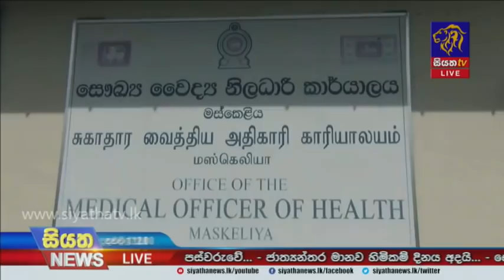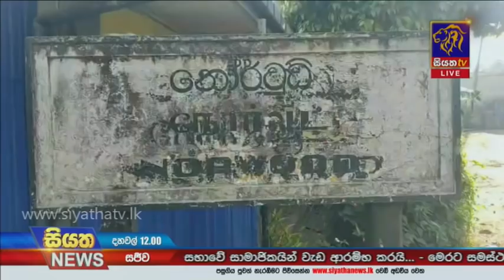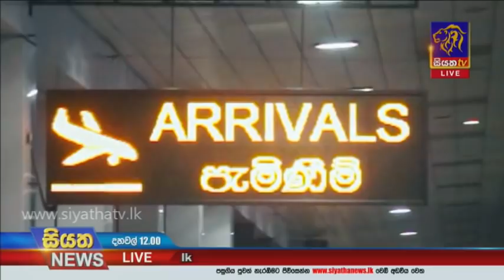Siyatha News | 12.00 PM | 10 - 12 - 2020